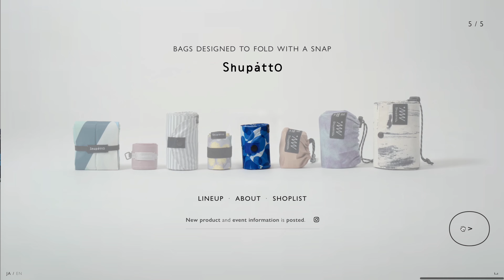web ignite ~ 537 : Shupatto - シュパッとたためるデザインバッグ